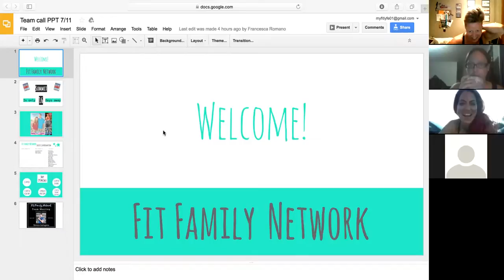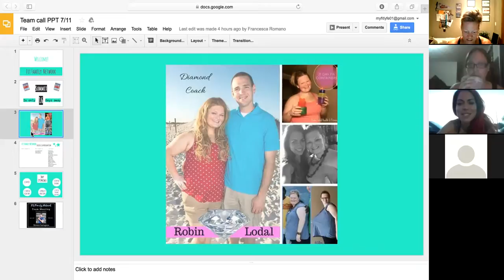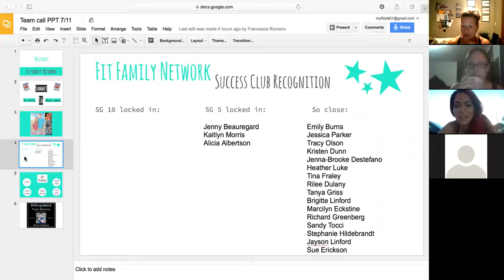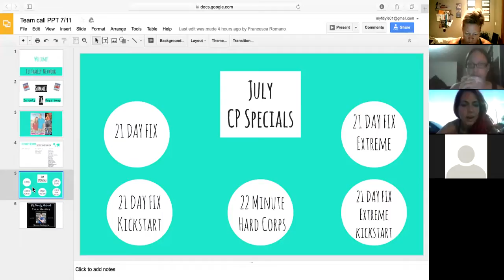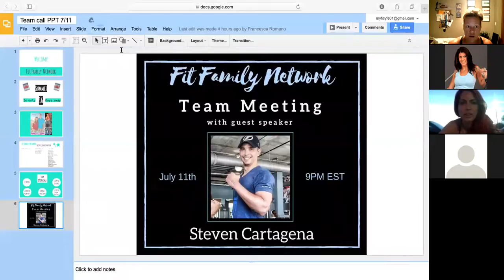Team call 7 11 16 with Steven Cartagena